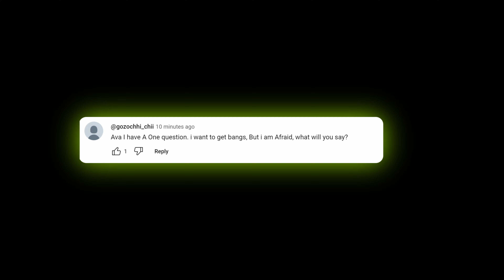25K Special Q&A Video | Ava Kris Tyson First Q&A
This Channel is Just a Fan Page Channel, This is Not an Official Channel. In this special Q&A video, we're answering all your burning questions! From personal favorites to behind-the-scenes info, get to know us better in this fun and candid Q&A session.

Kris Tyson
Chris Tyson